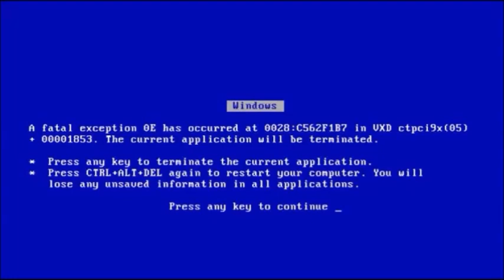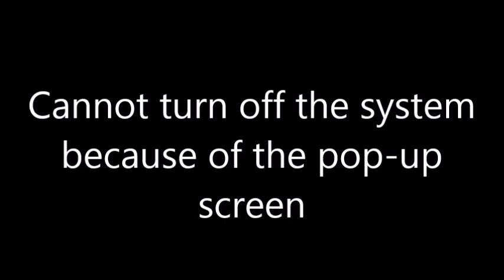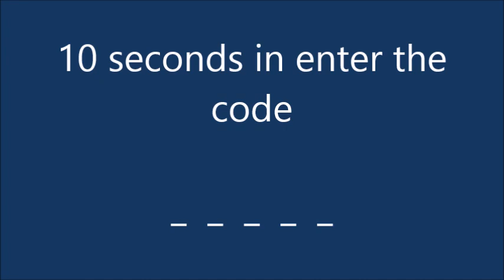Sonic the hedgehog Error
This is the next video that I recommended for me. It's Sonic the hedgehog putting out a error. Don't shut your computer down because sonic will get mad if you do that. Enjoy and don't turn it off! Sonic is watching you.